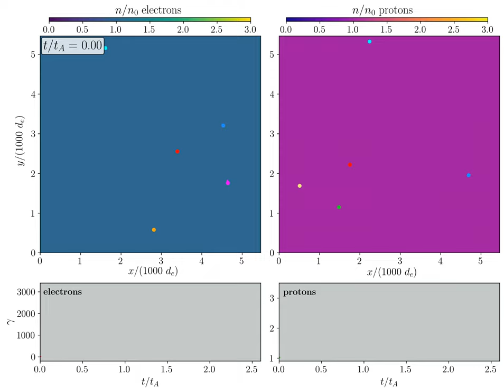Evolution of Special Relativistic Turbulent Plasma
The movie shows the electron and proton number density, the trajectories, and the Lorentz factor of most energetic particles. The initial configuration corresponds to a plasma with magnetization sigma=1, plasma beta=10^-3, electron-to-proton temperature ratio Te/Tp = 1, and realistic mass ratio between electrons and protons, which is a representative simulation of a comprehensive campaign of two-dimensional kinetic particle-in-cell simulations of special-relativistic turbulence. The interaction between plasmoid islands produces multiple reconnection regions accelerating and heating the particles, producing non-thermal particles.

Credits:
Claudio Meringolo, Alejandro Cruz-Osorio, Luciano Rezzolla and Sergio Servidio